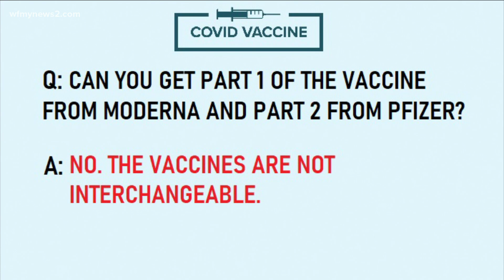What happens if you only take one dose of the COVID vaccine?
The COVID-19 vaccine is a two dose vaccine, but what really happens if you just take one dose?